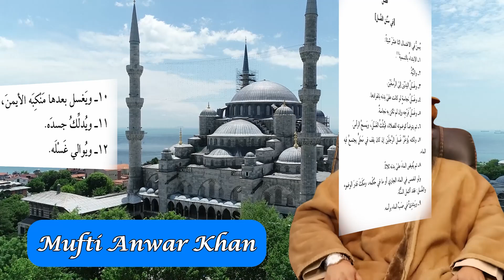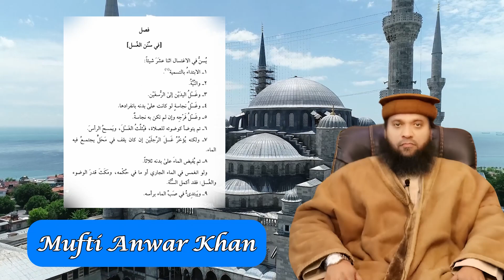Noor al-Izah | Lecture 19 | فصل في سنن الغسل | Mufti Anwar Khan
This is the 19th lecture of Nur al-Idah/Noorul Izah delivered and explained in an easy language by Mufti Anwar Khan. This lecture discusses the situations that necessitate ghusl.